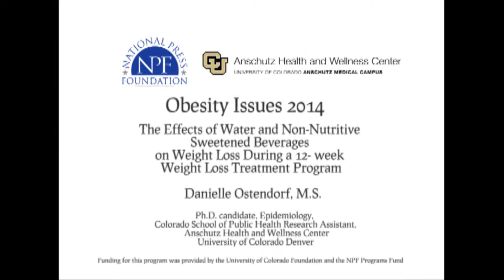The Effects of Water and NNS Beverages on Weight Loss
Danielle Ostendorf is a Ph.D. candidate, Epidemiology, Colorado School of Public Health research Assistant, Anschutz Health and Wellness Center at the University of Colorado Denver.